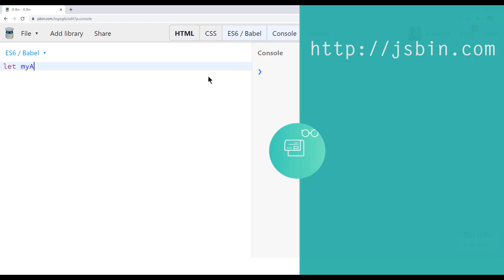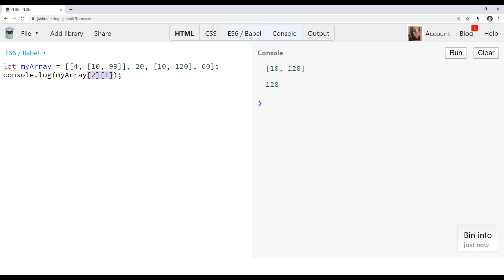Nested Array Bangla JavaScript ES6 - বাংলা জাভাস্ক্রিপ্ট টিউটোরিয়াল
বাংলা জাভাস্ক্রিপ্ট টিউটোরিয়াল সিরিজে আমরা JavaScript ও EcmaScript 6 এর বেসিক শিখব। এই সিরিজ টি দেখার পর আপনি Java Script এর যেকোন front end ও back end ফ্রেমওয়ার্ক Angular JS, React JS, Node JS নিয়ে কাজ করা শুরু করতে পারবেন।

Programming এ ছোট খাট হেল্প বা কোথাও আটকালে আপনাদের সলুশান দেওয়ার চেষ্টা করি Discord ও Telegram গ্রুপে, - StartBit Help Desk: